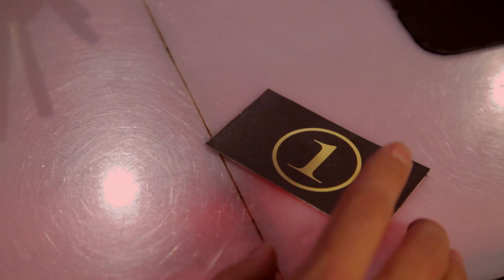Bruno - Number One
Written and directed by Janne Lindroos
Camera by Petri Kuosmanen
Song written, composed and arranged by J Lehtinen & Bruno Bürger
Guitars by Rick Edenvall

With many thanks to the following:
Dancecrew TIGERS Hanna & Outi
Nightclub The Monkey, Turku
And to all our extras and volunteers!

The video and song was made with a budget of about 500€. No
one got paid for doing this. We did it with almost zero budget and
volunteer crew.
WITH OVER THREE MILLION VIEWS IN ONE WEEKEND, WE
HAVE EXCEEDED ALL OF OUR EXPECTATIONS! THANK YOU FOLKS! AND
KEEP SHARING! :D

Käsikirjoitus ja ohjaus: Janne Lindroos
Kuvaaja: Petri Kuosmanen

Kappaleen sävellys ja sanoitus: J Lehtinen & Bruno Bürger

Mukana menossa myös:
Tanssiryhmä TIGERS Hanna & Outi
Meikkiassistentti Daniela Jansson
Sekä lukuisat muut vapaaehtoiset, jotka jaksoivat pitkän odotuksen
jälkeen vielä bailata kuvauksissa ankarasti!
Tämän musiikkivideon kokonaisbudjetti oli noin 500€.
Tuotantoon ei haettu, eikä siihen ole saatu, tukea miltään järjestöltä.
Kenellekään ei ole maksettu tämän videon tekemisestä palkkaa.
Kiitämmekin kaikkia osallistujia tärkeästä, mahtavasta, ihanasta,
ammattitaitoisesta, aktiivisesta, avoimesta
ja pyyteettömästä työpanoksesta! Ilman
teitä tämä ei olisi onnistunut.